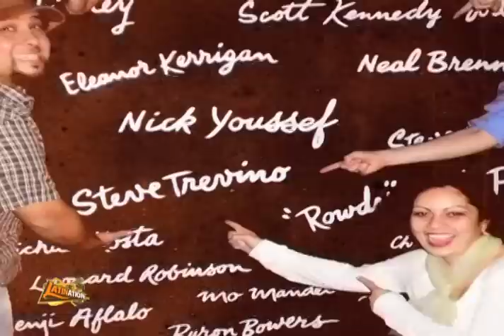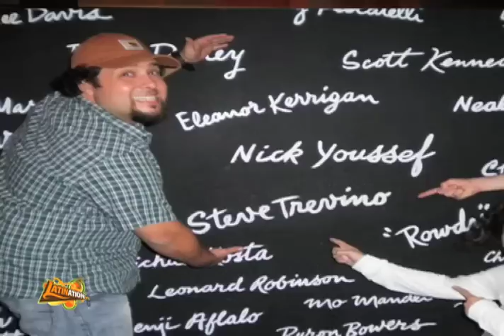Steve Trevino the comedian- Profile on LatiNation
The most honest comic in showbiz, Steve Trevino profiled on LatiNation TV show, talks about his life, what it's like to be a Latino comic, his days with Carlos Mencia, and how he truly represents on this segment produced by Humberto Guida.